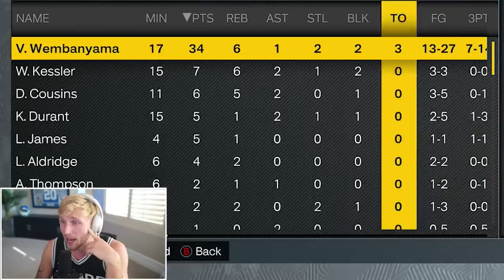It All Comes Down to THIS! Wheel of 2K! Ep. #22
invincible victor wembanyama can only carry us so far... papa meags knows this. with a new invincible addition to the starting five, papa will need another W to secure his place on the team, and continue with the best record season yet. lets see if hes got it...